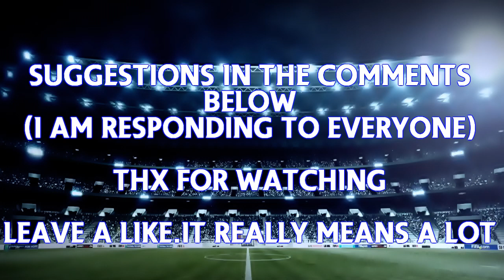FIFA 14 Best Young Players - Tsafack Review - Best Physical Attributes!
FIFA 14 Best Young Players in Career Mode with another Episode and this time its for Dongou Tsafack.In this Review youll be able to see him after he reaches his potential and of course a couple of clips showing off his strengths.Hope you all enjoy this Episode of Best Youngs Players in FIFA 14!If you do pls leave a like!

FIFA 14 Career Mode Best Young Players Player Review Best 18 year old players 17 year old players 16 year old players high potential under 21 growing fast high growth